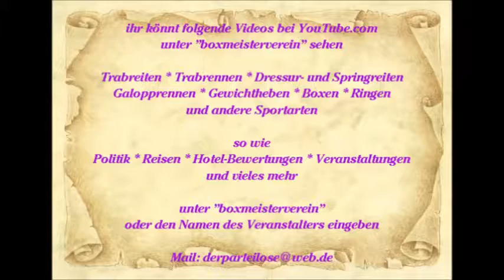1424 * Der Sportler * Sascha Klaar * Kaiser-Otto-Platz * Essen-Steele * Lied 9 * 08.09.2012